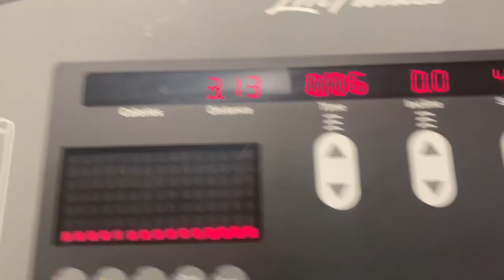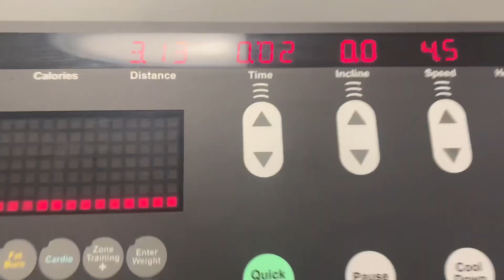5k a day for 25 days: Day 2